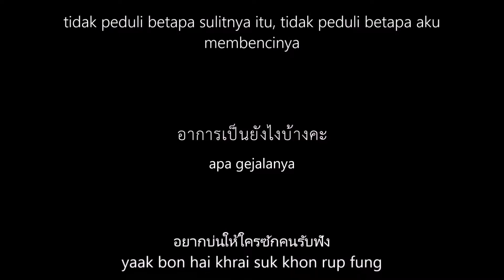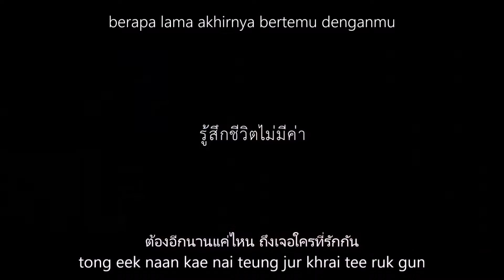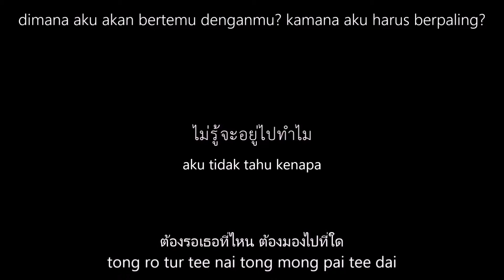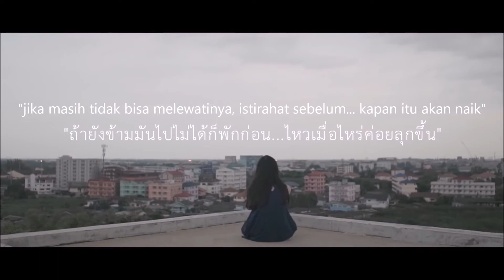eptiness indo&rom subtittle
ROM&INDO SUBTITTLE LYRIC